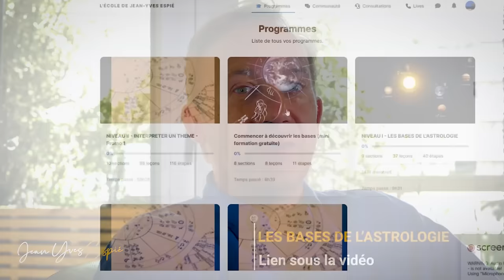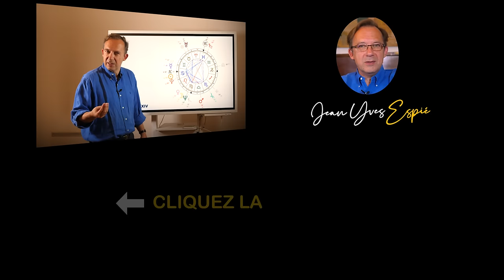Astrologie Bélier prévisions2024